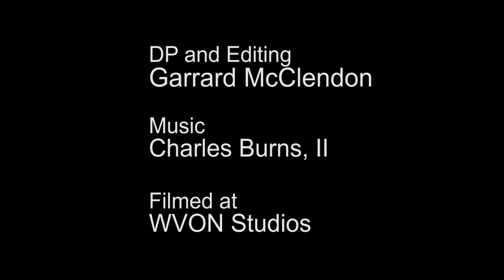Michael Thomas - The GreenPreneur - Discusses Politics and Going Green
Michael Thomas is the GreenPreneur. He has distinguished himself as the "GREENEST" talk show host who brings a wealth of knowledge on local and global "Green" initiatives to WVON's vast listening audience. A native Chicagoan and Community Organizer, Michael has been very active in Chicago's Environmental Movement and is a blog contributor to mygreenmag.org.

Host - Michael Thomas
DP - Garrard McClendon